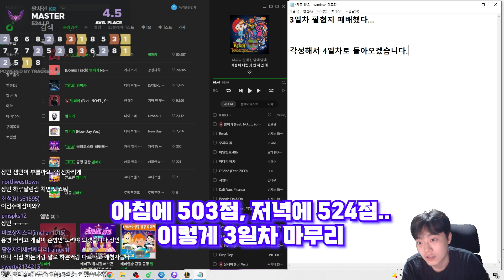챌린저 달리기 7화 : 팔협지 또 1등이야!!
📢 OUTTRO BGM

롤체 1티어 개사기 빌드업 리롤덱 벨류덱 운영덱 1코 2코 3코 4코 5코 3성
죽검 거학 가엔 밤의 끝자락 피바 총검 쇼진 지크 인피 고연포 거결 루난 구인수 스태틱 즈롯 라위 가갑 가고일 솔라리 얼심 썬파 태불망 침장 용발 이온충격기 이온 성배 서풍 수은 데캡 대천사 모렐로 보건 블루 구원 정손 워모그 덫발 도장 뒤집개 포오네

경쟁자 2경쟁자 바이 징크스 고물상 2고물상 4고물상 6고물상 이즈리얼 이즈 직스 블츠 블리츠 에코 이렐리아 징크스 대식가 탐켄치 돌연변이 3돌연변이 5돌연변이 7돌연변이 천상 암별 신경망 마나감소 아드레날린 검사 사이버네틱 나무정령 변신 렉사이 말자하 초가스 카직스 카이사  마법공학 2마공 4마공 6마공 8마공 녹턴 자르반 4세 세주아니 스웨인 루시안 시비르 알리스타 연미복 VIP 선받자 3연미복 5연미복 7연미복 브랜드 신드라 탈론 레오나 드레이븐 제리 타격대 렉사이 나르 이렐리아 흑막 실코 범죄조직 3범죄 5범죄 7범죄 다리우스 트페 자이라 모르가나 브라움 아리 사교계 1사교계 2사교계 3사교계 5사교계 세나 세라핀 갈리오 시계태엽 2시계 4시계 6시계 카밀 질리언 오리아나 진 요들 3요들 6요들 뽀삐 직스 룰루 코르키 나르 벡스 요들군주 베이가 용병 3용병 5용병 7용병 일라오이 퀸 갱플 미포 집행자 2집행 4집행 케틀 세주아니 바이 제이스 화학공학 3화공 5화공 7화공 9화공 신지드 트위치 워윅 자크 트린 트린다미어 레나타 글라스크 빅토르 강화술사 2강화 3강화 4강화 5강화 거신 경호대 2경호 4경호 6경호 8경호 난동꾼 2난동 4난동 6난동 8난동 도전자 2도전자 4도전자 6도전자 8도전자 변형술사 비전 마법사 2비전 4비전 6비전 8비전 쌍발총 2쌍발 3쌍발 4쌍발 5쌍발 암살자 2암살 4암살 6암살 저격수 2저격 4저격 6저격 애쉬 타격대 2타격대 4타격대 6타격대 학자 2학자 4학자 6학자 혁신가 3혁신 5혁신 7혁신
보물창고 비용3 삼형제 재결합기 수호자 마법무효화 전하충전 분쇄기 루덴의 메아리 반격태세 방어진형 전투 마법사 명상 사이버네틱 업링크 사이버네틱 보호막 세컨드 윈드 대천사의 포옹 더블 팀 삼위일체 푸른 전지 신속한 정의 참을 수 없는 매력 연미복의 심장 저장된 힘 마법공학 폭발 마법공학의 심장 충격타 압도 타격대의 심장 무상치료 검법 마법공학 무기고 황금선물 비용2, 2성이 2개 비용 4 삼형재 조합 아이템 꾸러미 보석박힌 연꽃 숲의 장신구 신록의 장막 미래예지 악동 도둑 연미복 문장 VVIP 마법공학 문장 타격대 문장 황금선물 비용5 삼형제 찬란한 유물 황금 알 작은 거인 사이버네틱 보호막 연미복 왕관 마법공학 왕관 타격대 왕관

1코스트 2코스트 3코스트 4코스트 5코스트
4코3성 5코3성 3코3성 2코3성 3성덱 3성
1레벨 2레벨 3레벨 4레벨 5레벨 6레벨 7레벨 8레벨 9레벨 10레벨
5렙롤 6렙롤 7렙롤 8렙롤 경험치 연승 연패 니코